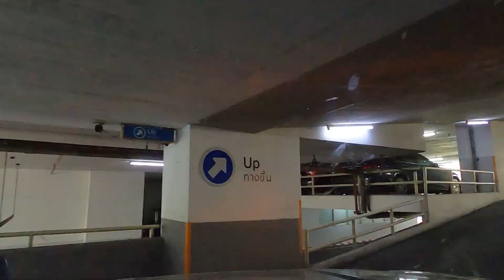Vlog. 58 ขับรถไป กุงเทพครั้งแรกในชีวิต จากโคราช สี่ชั่วโมงกว่า (go to Bang Kok Thailand)